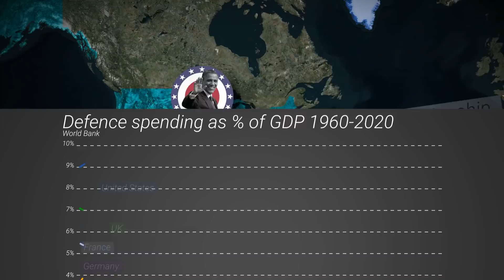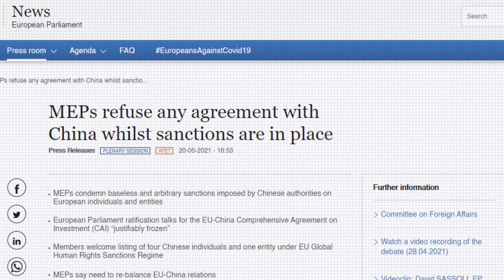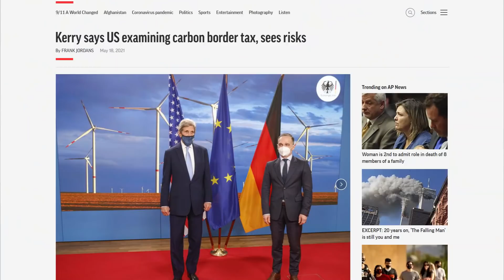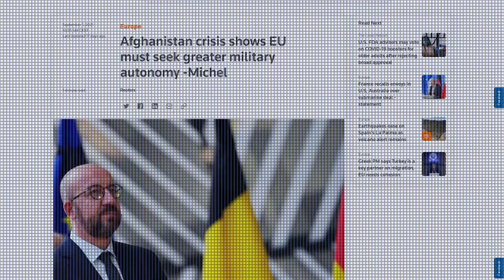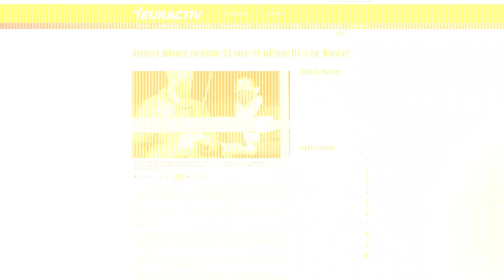How Europe and the USA's relationship is changing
Into Europe: The Transatlantic relationship has been labeled the world's strongest alliance. But since the end of the cold war, it has entered a rough patch. American unilateralism, European defense spending shortfalls, and diverging interests have weakened the relationship.

In the face of a resurgent Russia and a rising China, can the alliance find a new purpose? Challenges brought about by Brexit, differing climate policies, and visions of the world will have to be overcome if the US and Europe are to find a new way to go forward.

Animation: Hugo

Supercluster by Sebastian Pangal
Aerial Cliff by Michele Nobler
High Flight by Michele Nobler
Kims Variations by Michele Nobler

Footage:

CNN
AP
British Pathé
CBSN